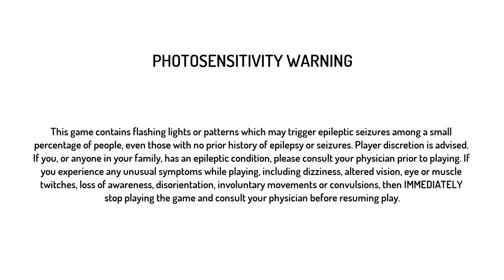Street Fighter Alpha 2 RYU PT (Xbox Series X) (4k)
RYU PT
(4k)